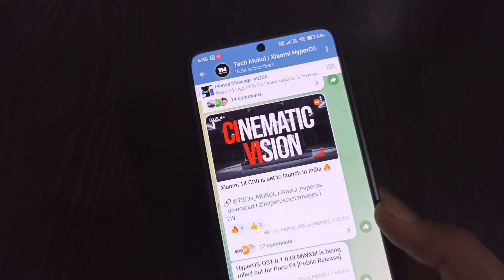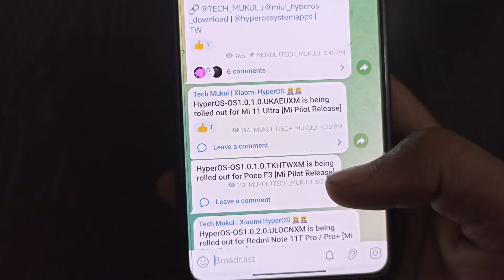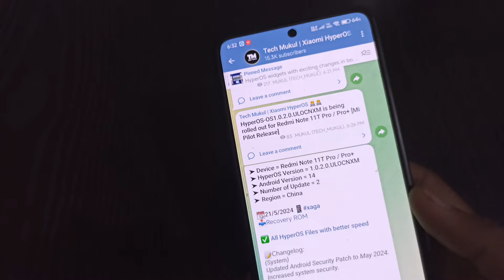Redmi K50i HyperOS May update is out - India status revealed